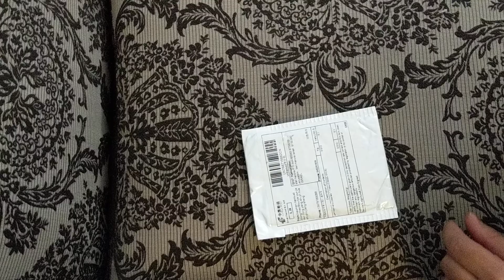Cat sticker iron to the jeans